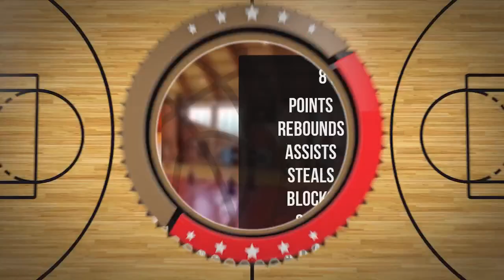Nina Chmielowiec Player Mixtape DC93 Girls Brzesko 2023